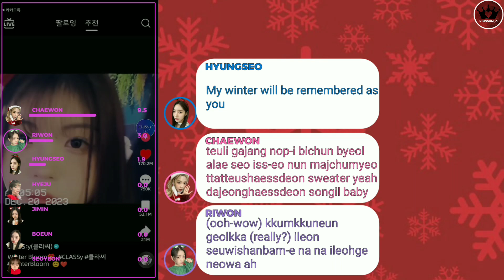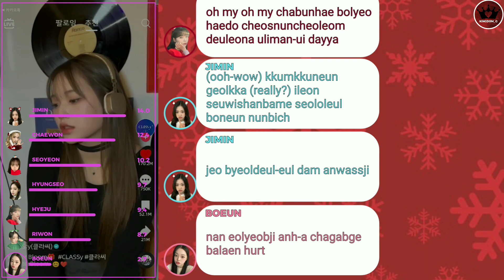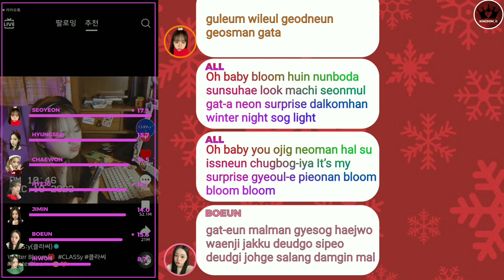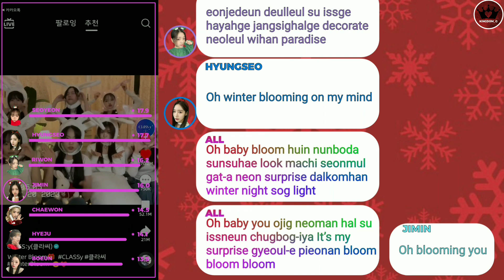[CLASS:y] -Winter Bloom-《 Line Distribution + Lyrics Romanizad 》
ORIGINAL: CLASS:Y